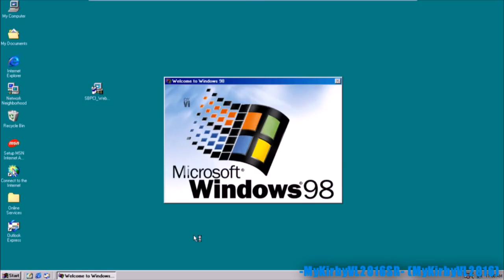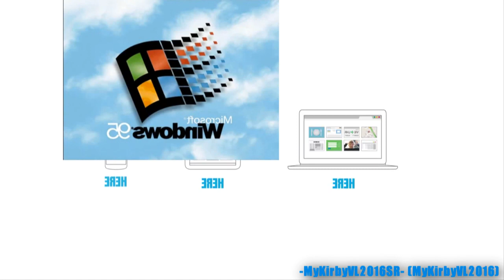Multisource Sparta Remix V10